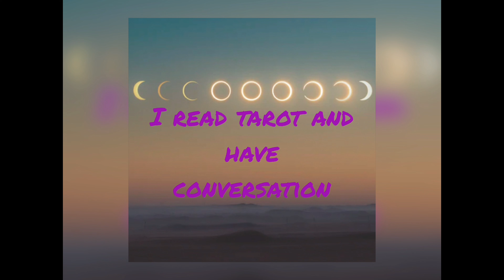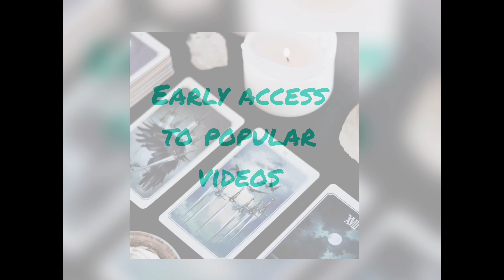Keanu Reeves 2024 prediction. ‘I see him wanting to rekindle his romance.’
this channel to get access to perks